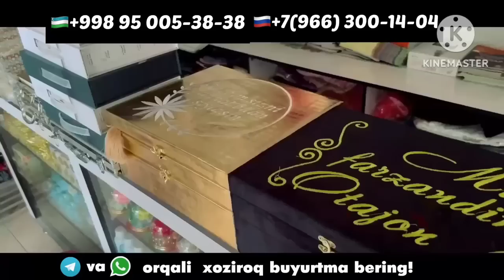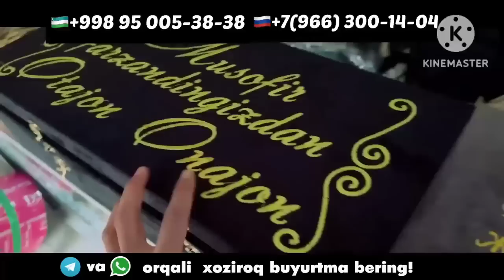16-FEVRAL DAMAS 1 DAMAS 2 NARXLARI QOQON MOSHINA BOZORI 2023